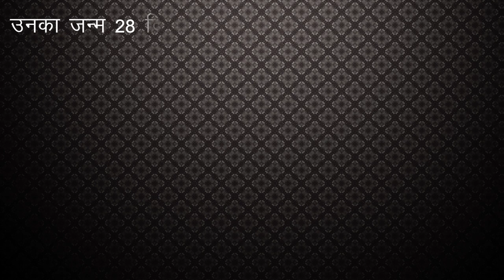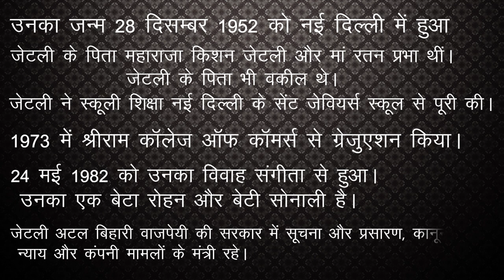जेटली जी की जीवनगाथा एक नजर में